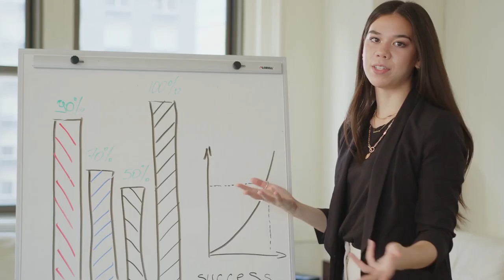Signs SHE is a sigma female: The Lone Wolf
Social media has drawn everyone’s attention to the glorious nature of the sigma personality. Many introverts are growing confused by the day not knowing which traits are tell-tale signs of the sigma personality. All introverts share a handful of traits and because they do, it does not make every introvert a sigma. All sigmas are introverts but not all introverts are sigmas. For you to be able to tell whether the stranger you are talking to is a sigma female or not. Here are 7 signs to look out for when talking to the new girl.